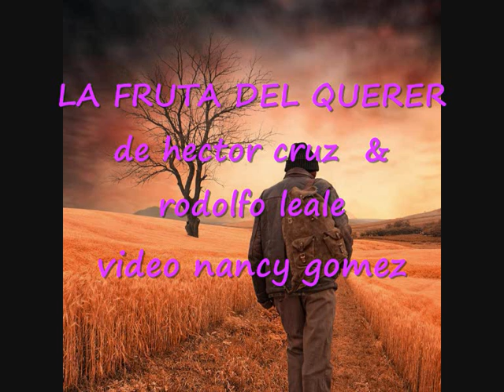los nogales alma santiagueña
VIDEO NANCY GÓMEZ